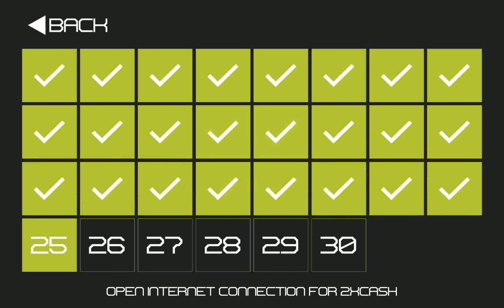Driving Simulator E30 - E05, Android GamePlay HD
Driving Simulator E30 Android.
Play the most popular Driving Simulator with legend classic car E30.
Features
- Best car physics and driving experience
- Car paint shop
- Car wheel shop
- Steering wheel and sensor control options
- High quality classic cars
- Realistic car interior
- 3 level pack